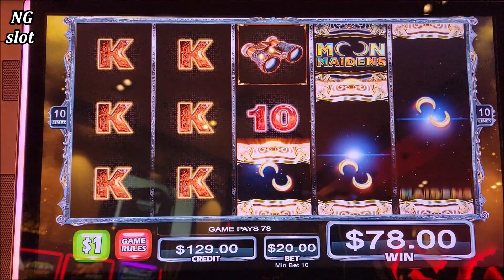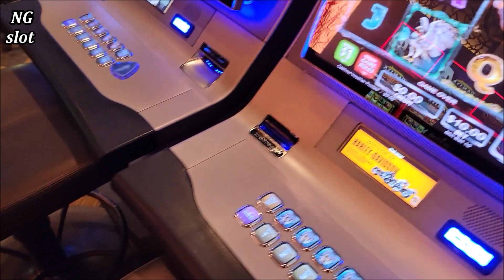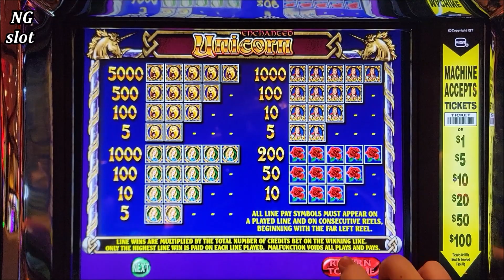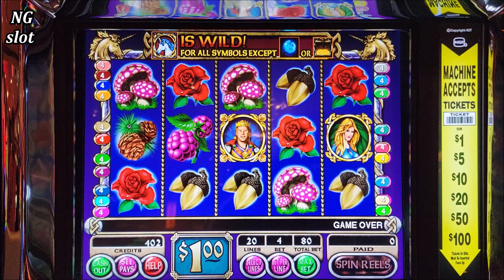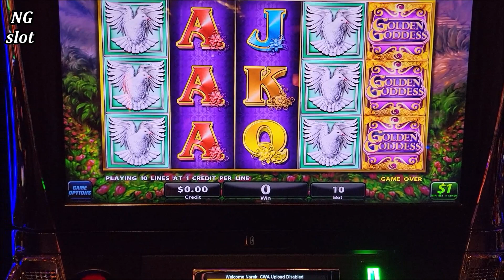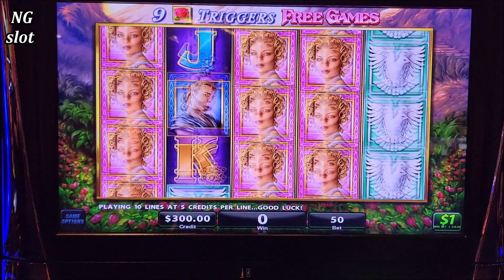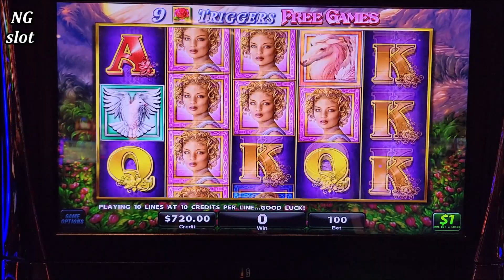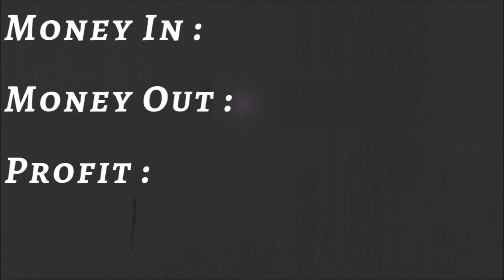$100 Max Bets & 2 JACKPOTS On High Limit Slots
$100 slot machine jackpot, high limit slot machine handpay jackpot, slot machine big win, how to win on slots, how to win at casino, live slot play, casino jackpots
For All News & Upcoming Events